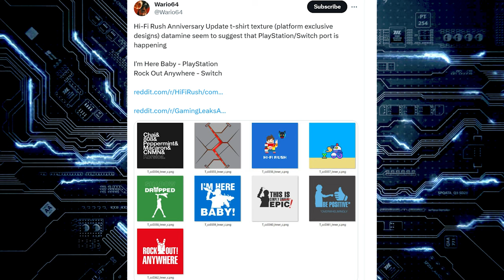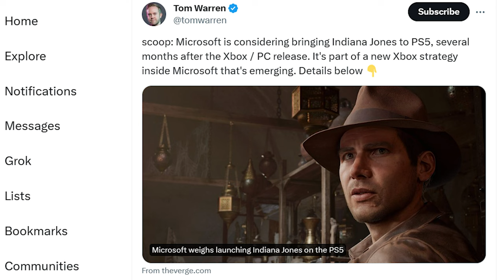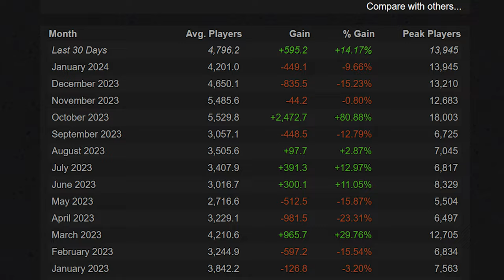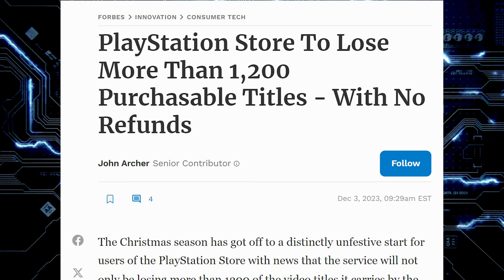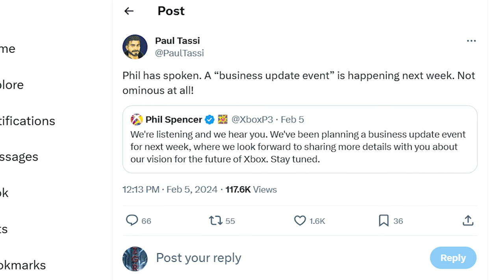Xbox Going Multi-Platform? - Rumored Games Going to PS5. The End of Xbox as We Know It?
Rumors say that Xbox is putting first party games on PS5 and NintendoSwitch Let's discuss.

Chapters:
Intro: 0:00 - 00:17
Xbox Rumors start: 00:18 - 00:44
Rumored Games Going Multi-Platform: 00:45 - 02:17
Will Xbox Disappear?: 02:18 - 05:41
Why did this happen?: 05:42 - 08:59
Why do these games make sense? 09:00 - 12:09
Is Xbox Giving up?: 12:10 - 12:38
Why Physical media matters?: 12:39 - 14:27
When will Microsoft talk?: 14:28 - 14:41
Wrap up: 14:42 - 15:01

**Help the Channel, Buy Through Links**
XboxWirelessHeadset Xbox Series X|S, Xbox One, and Windows Devices
Echo Buds with Active Noise Cancellation (2nd gen)
Garmin Venu2, GPS Smartwatch with Fitness Features
Xboxseriesx 1TB SSD Console
xboxeliteseries2 Controller Series 2 – Black
xboxeliteseries2 Controller Series 2 – White
SHARPERIMAGE Automatic Wine Bottle Opener
Holstein Housewares Non-Stick Omelet & Frittata Maker
Amazon Fire TV 55" OmniQLED Series 4K UHD
XboxGamePass Ultimate – 3 Month Membership
Starfield: Standard Edition
Loupedeck Live S The Streaming Console for Desktop Productivity
Govee Smart RGBWW Light Bulbs 1200 Lumens
Govee Neon RGBIC Rope Lights
SmallRig Articulating Magic Arm with NATO Clamp and 1/4"
AmazonLuna (cloud gaming)
Amazon luna controller
Roku Streambar | 4K/HD/HDR Streaming Media Player
firetvcube 3Hands-free streaming device
osee T5 5.5 Inch 3D Lut Camera Field Monitor Kit
NespressoVertuo POP+ Deluxe Coffee and Espresso Machine